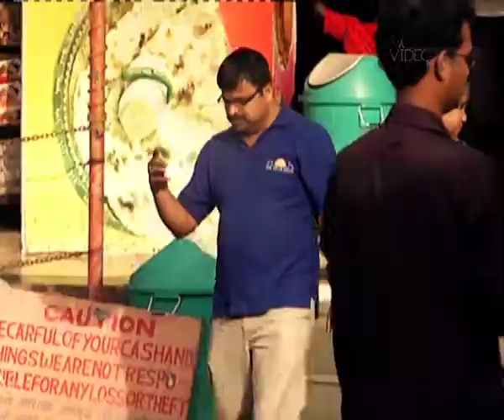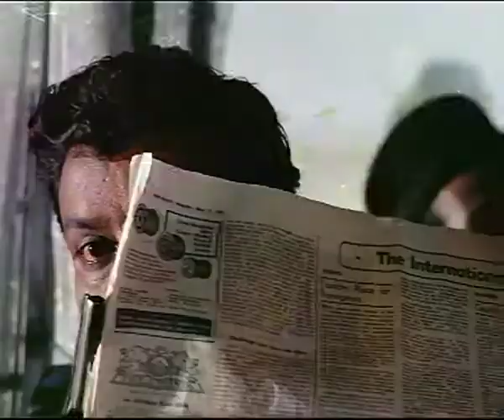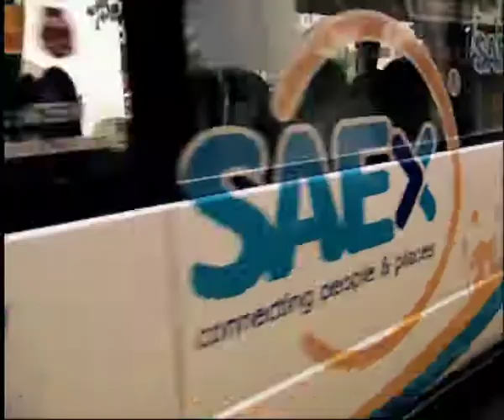Subah Ki Chai - Season 1 | Episode 4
We unravel the known and unknown places, people and lifestyle of Singapore. We intend to showcase the city through its people, religion, shopping, cuisines, culture, and festivals.Sip your morning tea with us in a filmy style.